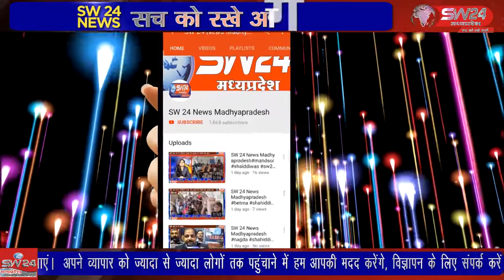खरगोन जिले में त्रिस्तरीय पंचायत चुनाव के तीसरे चरण के मतदान को लेकर काफी उत्साह देखा गया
खरगोन जिले में त्रिस्तरीय पंचायत चुनाव के तीसरे चरण के मतदान को लेकर ग्रामीणो में काफी उत्साह देखा गया आम हो या खास हर वर्ग  मतदान को लेकर जागरूक दिखाई दिए।